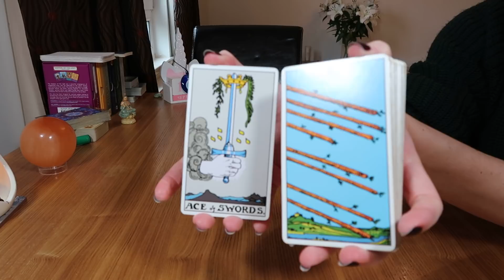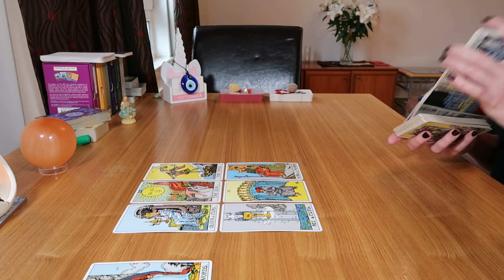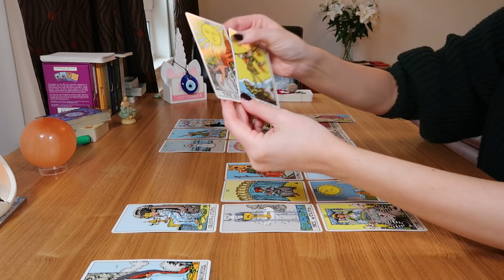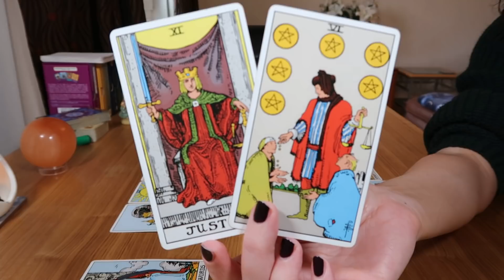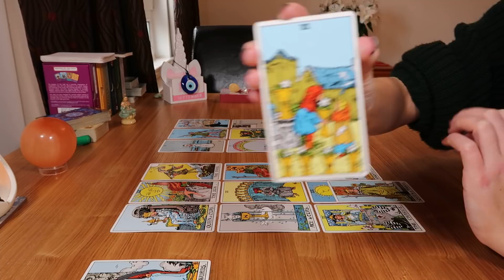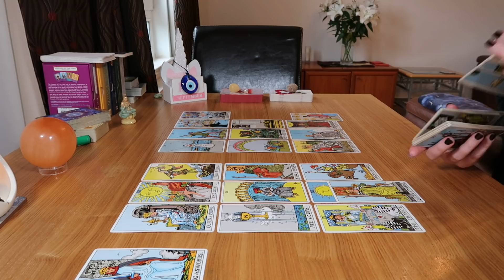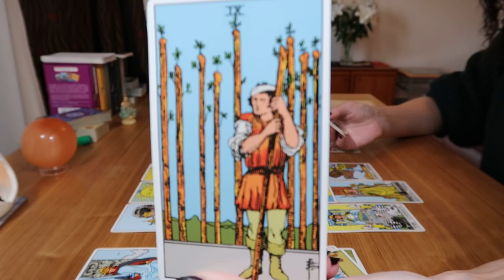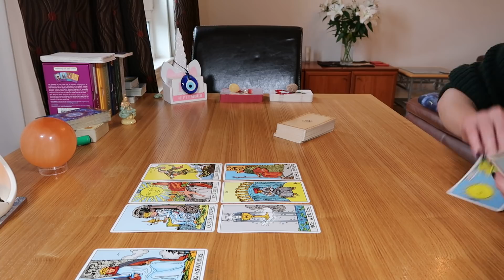♉TAURUS💖🧿~NEW LOVE~COMING IN TO OFFER YOU A COMMITMENT 💞💌💑🏡🏃‍♂️🏃‍♀️~Mid September 2021/Timeless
💞Taurus, you have a wish fulfilment coming in here ~ there is a talk and a new beginning coming your way and I feel this is from someone that has had you in their sights for a while. This person is coming in with an offer for you, this is someone who likes commitment Taurus and they have their sights firmly set on you.

Photo courtesy of Ken Cheung on Unsplash.com